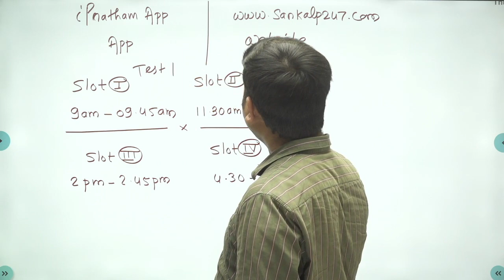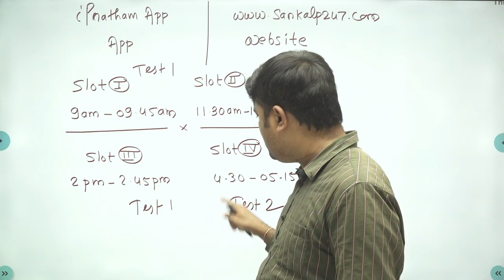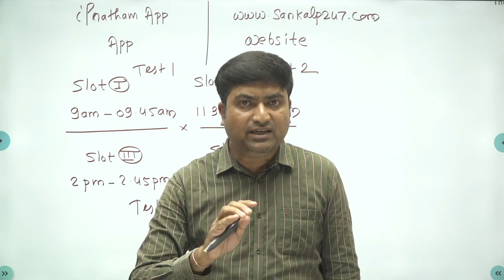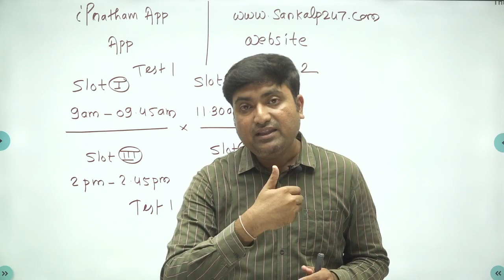RRB PO PRE 2023 Live test By Sankalp Education